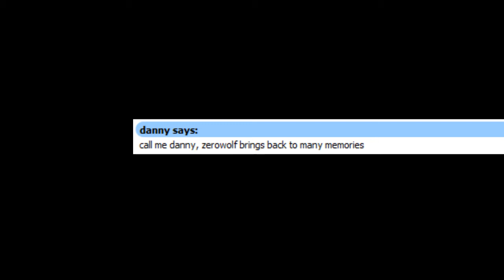Call Me Danny.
sebastien the 7th